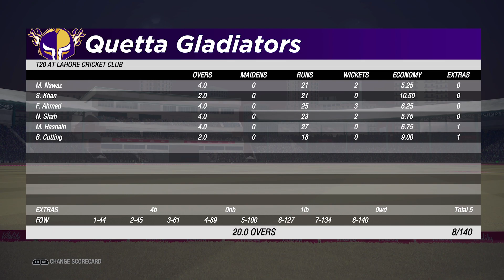Lahore Qalandars vs Quetta Gladiators | Match 20 | Gaddafi Stadium | PSL 2020 | Cricket 19 [4K]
PSL 5 is here, we have Lahore Qalandars vs Quetta Gladiators, at the Gaddafi Stadium Lahore GSL, who will be victorious? here is my prediction of Pakistan Super League (PSL 5) 2020!